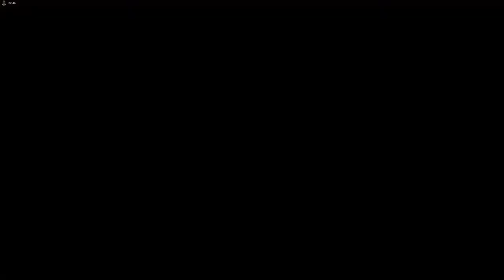AC Black Flag Multi DM 13 :) What a Luck :)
Very good Pro- Players in the Prison :)

Civil- civil-civiiil  :DDDDDDDDD